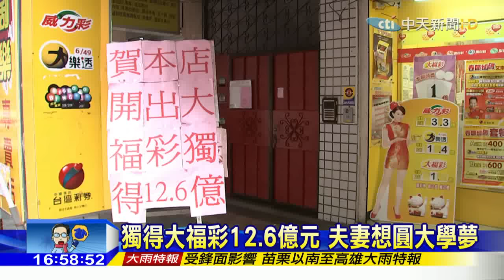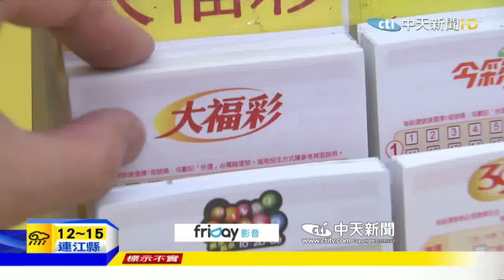20160129中天新聞 獨得大福彩12.6億元 夫妻想圓大學夢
台彩大福彩頭獎，連槓75期，終於開出12.6億的頭彩，由一對夫妻一注獨得，相當幸運，他們要還房貸，還要一圓大學夢，並捐了五千萬做公益。而台彩將在春節加碼，每天送出100組百萬大紅包。